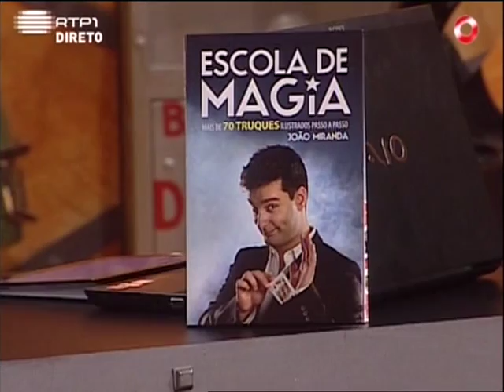João Miranda no "5 para a meia noite" - RTP 1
Entrevista televisiva para o programa televisivo "5 para a meia noite" na RTP1, no dia 22/10/2012